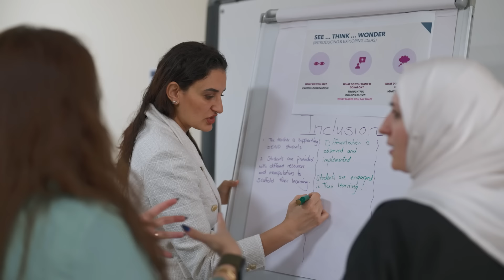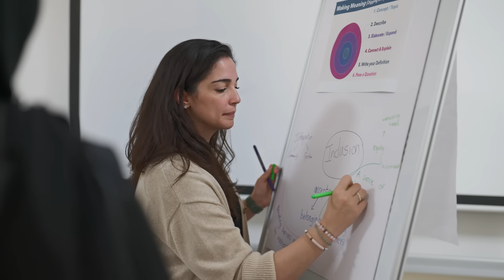Empower Minds, Shape Futures: Explore the American University in Dubai (AUD)’s School of Education